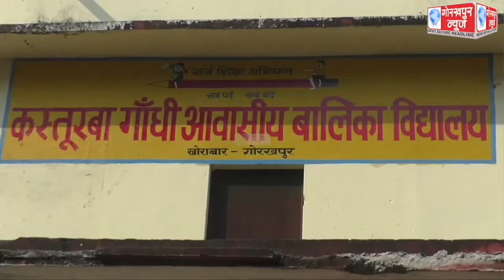कस्तूरबा गांधी आवासीय बालिका विद्यालय में मुख्य विकास अधिकारी इंद्रजीत सिंह ने रीडिंग मेले का किया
कस्तूरबा गांधी आवासीय बालिका विद्यालय में मुख्य विकास अधिकारी इंद्रजीत सिंह ने रीडिंग मेले का किया शुभारंभ,बच्चो से कराया रीडिंग,कहा,रीडिंग से पढ़ाई की गुणवत्ता को बनाया जायेगा बेहतर